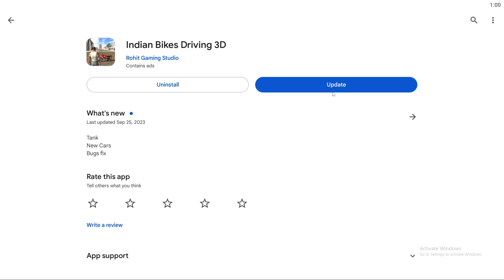How To Get Dino And Army Tank In Indian Bike Driving 3D Game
Hello dosto, is video me meine bataya hai ki Indian Bikes Driving 3D game me jo new items add hui hai jaise ki Dino or Army Tank usko game me lane ka code hai

Covered Topics
1 - Army Tank And Dino Update In Indian Bike Driving 3D